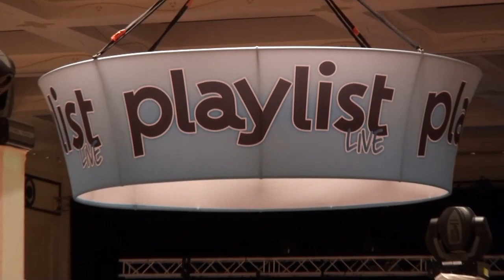Corel @ Playlist LIVE -- They Let Me Out of my Cave!!!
Corel Senior Video Animator/Editor Steve Allen talks about his experiences at this year's Playlist LIVE event.